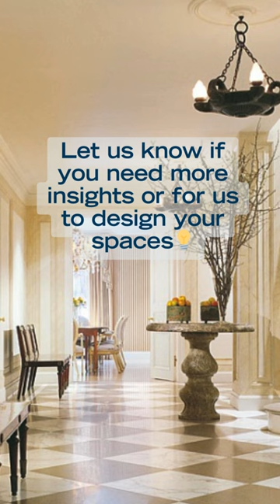What is layered lighting?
Layered lighting isn't just about functionality; it's about crafting an experience. Discover the art of layering ambient, task, and accent lighting to transform your home into a haven of warmth and style.

We offer a range of interior design services tailored to your preferences. From consultations to full-scale makeovers, our team is ready to bring your vision to life.